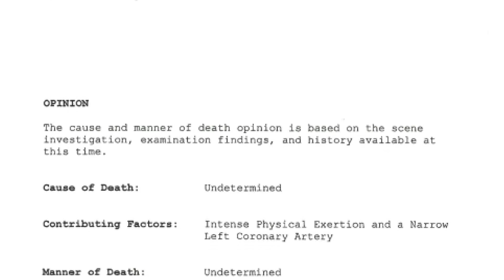Elijah McClain's autopsy report changed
McClain died three years ago after being stopped by police, placed in a chokehold and then injected with a powerful sedative by paramedics.

9NEWS (KUSA) is located in Denver, Colorado.